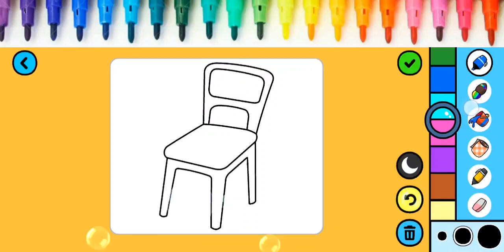Draw Wooden 🪵🪓 Chair 🪑🪑 Color and Paint the Chair Easy Drawing Colouring Ideas for kids toddlers